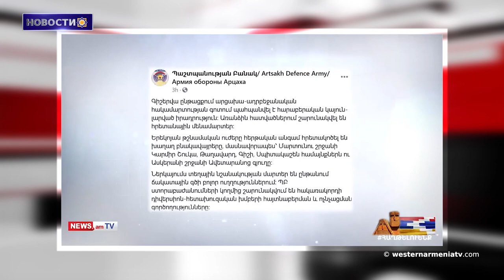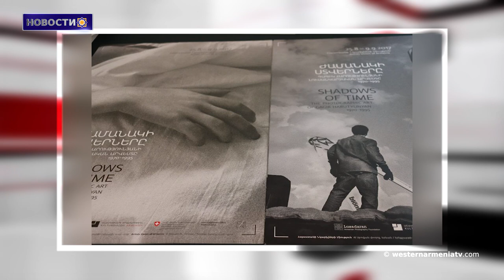Армия обороны Арцаха нанесла ощутимые потери врагу.Новости 03.11.2020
1. Годовщина смерти Ардена Шелефяна
2. Интервью с Героем Арцаха, генерал-майором Вооруженных сил РА Аркадием Тер-Тадевосяном
3. Защитник прав человека сообщил, что Азербайджан поджег не менее 1815 гектаров леса в Арцахе.
4. Армия обороны Арцаха нанесла ощутимые потери врагу
5. В октябре 2020 года Азербайджан закупил у Турции вооружение на 101 млн долларов
6. 2000-летнее дерево, растущее в Ардвине, является самым старым грушевым деревом в мире
7. Доходы от продажи фотографий Первой Арцахской войны будут использованы на нужды Третьей войны.